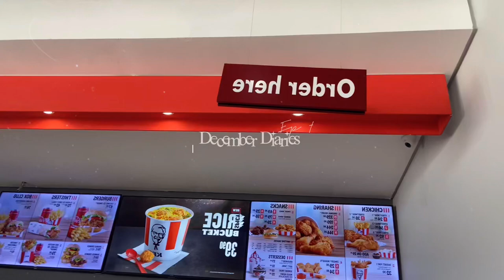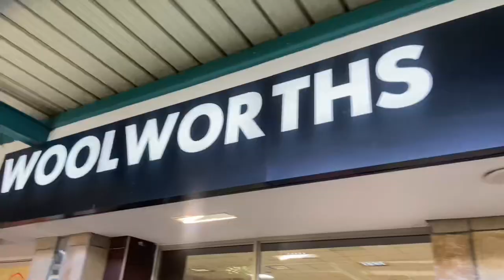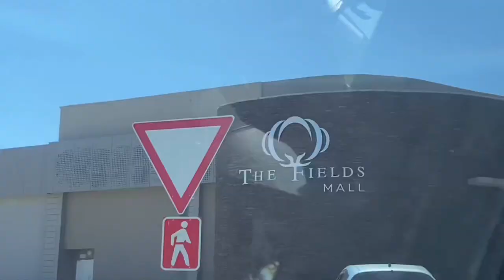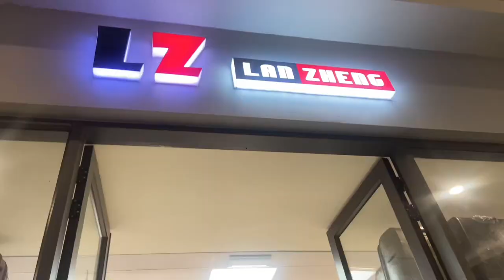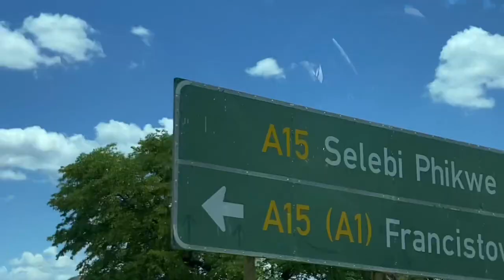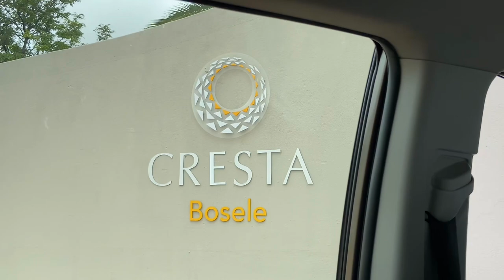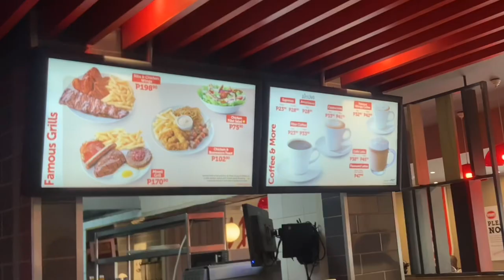December diaries🤍 episode 001 | roap trips | scenery | family time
FAQ🩶

name: leungo molefhe
Nationality:Motswana
Birthday :March 4th
Editing software: capcut
Sub count :  530

Music🩶